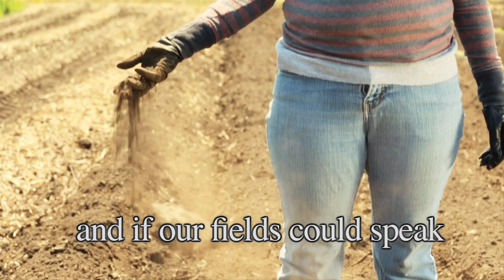2013 - Off/Page Project - Whispers From The Field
If America's fields could speak, what stories would they tell?

That's the question that poet Monica Mendoza asks in the Off/Page Project's inaugural video, "Whispers from the Field." Speaking from the perspective of the field, Mendoza talks about the high price migrant women pay to put food on their families' tables. The poem was inspired by the Rape in the Fields investigation -- by The Center for Investigative Reporting, the Investigative Reporting Program at the UC Berkeley Graduate School of Journalism, FRONTLINE and Univision -- that found that hundreds of female agricultural workers have complained to the federal government about being raped, assaulted and harassed on the job, while law enforcement has done almost nothing to prosecute potential crimes.

Shot by Chris Brainerd and Jamie DeWolf
Assistant Director Audrey Wede
Edited by Kevin Holmes
Original Score by Joseph Chang aka Cello Joe